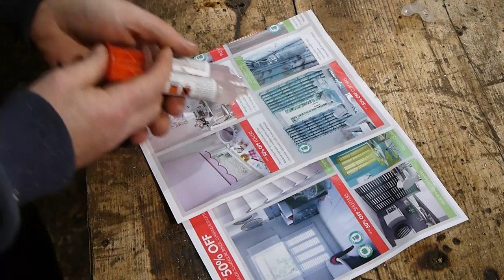Homemade Bar Clamp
Being short of some longer clamps I decided to make  some homemade  barclamps to help in some upcomming projects. The design of these clamps are basically a modified version of John Heisz wooden bar clamp which you can see here...

I have changed it around some combining a design I came up with a while back which didnt quit work out, utilizing his jaw mecanism instead of my own.

Again its mainly made from salvaged materials namely 12mm baltic birch ply scraps, pine off cuts, 25mm box section steel from an old table frame, sycamore branch, an old circular saw gaurd and some hard ware which I bought.

I hadn't planned on painting it so this was a bit of an after thought when I realized I had some hammerite (rust treating paint) as the bars were very pitted with rust.

These worked out very well, really solid lots of clamping pressure and a small profile. I'm delighted with how they work and plan on producing many more